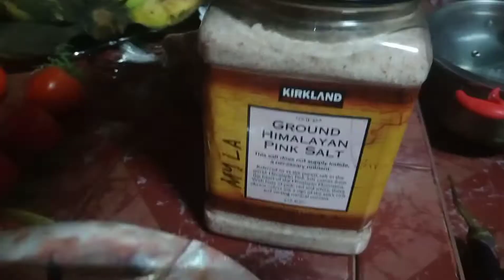Grill Milk Fish